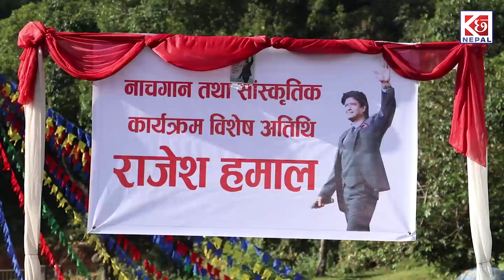दोहोरि गीतमा राजेश हमालको जोस- Shooting Report /Rajesh Hamal /Prakash Saput /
K6 Nepal Presents:-

Guest:- Rajesh Hamal/Prakash Saput/Barsha Siwakoti
Camera/Edit:- Niraj Panthee
Post Production:- K 6 Nepal

© K 6 Nepal, 2019